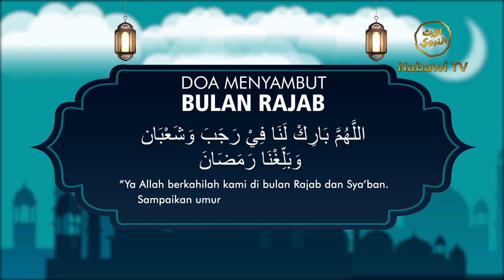Doa Menyambut bulan Rajab